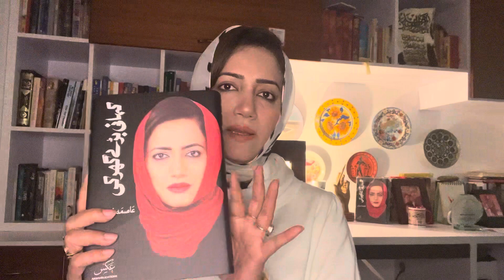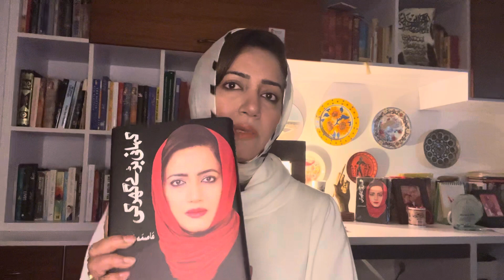Talks between Arif Alvi and Ishaaq Dar, Imran khan looking for NRO? |Asma Shirazi